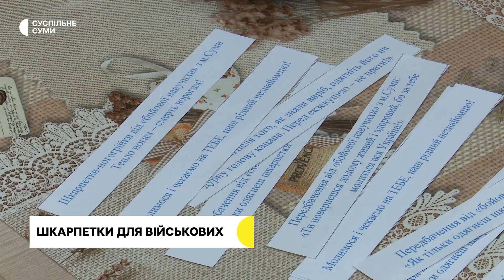Побиття добровольця, волонтери з Шосткинщини, шкарпетки для військових | 06.01.2023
Контузія та пробита легеня: у Сумах двоє юнаків побили добровольця; як волонтерять мешканці села на Шосткинщині; бойова павучиха з Сум в'яже теплі шкарпетки для українських військових; переселенка з Харкова Тетяна Кунець відкрила на Сумщині фотостудію.